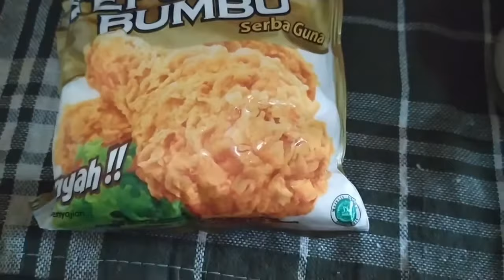Resep Ayam Crispy & Sambal Korek Mudah // Vlog #14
Hi semuanyaa🤗🤗

Divideo aku kali ini aku mau masak ayam crispy dan sambal korek, nah ini dia bahan bahannya

🌸Ayam Crispy
-6 potong ayam uk. Sedang ( sudah di rebus sebelumnya )
-Tepung sajiku ayam crispy

🌸Sambal Korek
- 100g rawit merah (Boleh diganti dengan cabe kriting)
-bawang merah 10 siung (uk.kecil)
-bawang putih 1 siung
-Irisan jeruk nipis

Dan untuk membuatnya langsung tonton video aku yaa 💛🙏

Selamat mencoba, happy weekend 💕